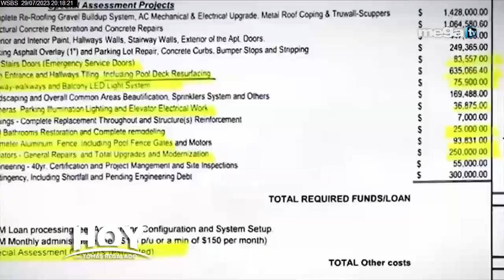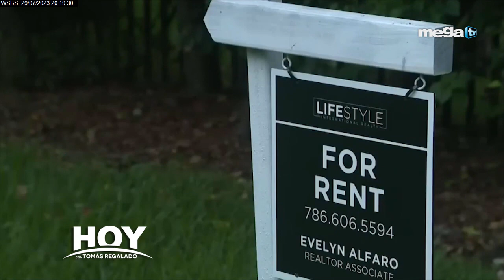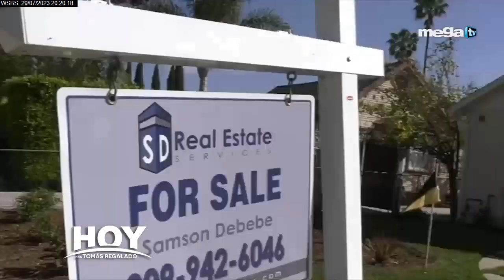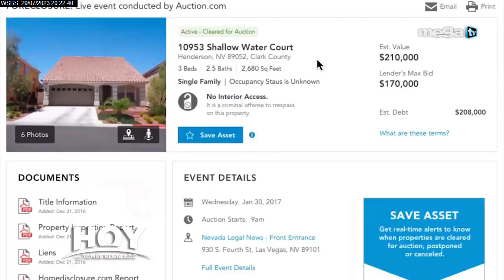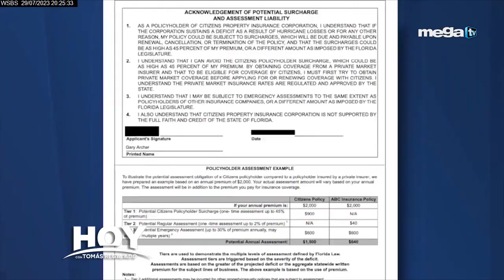Hoy con Tomás Regalado, entrevista al Presidente de asociaciones de condominio, Joaquín Pérez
Hoy con Tomás Regalado 07-29-23 entrevista al Presidente de asociaciones de condominio, Joaquín Pérez